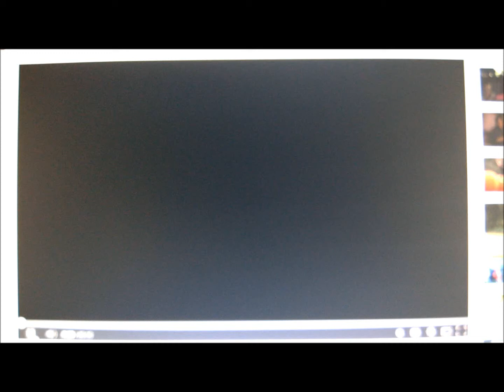Wipeout...3 years later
It's finally here! After long last, I finally pieced together the time I was on Wipeout. Though I'm not sure if it will even be up here long because It's ABC. I hope that it doesnt get taken down. BUT HURRY and WATCH IT BEFORE IT'S GONE! Just wanted to share with my friends who have been asking WHERE CAN I WATCH IT. It's not the whole episode. You can find the whole episode on Hulu or youtube somewhere under The John Henson Show.